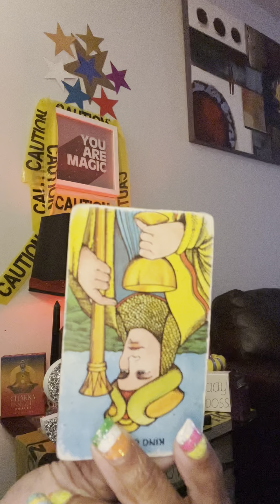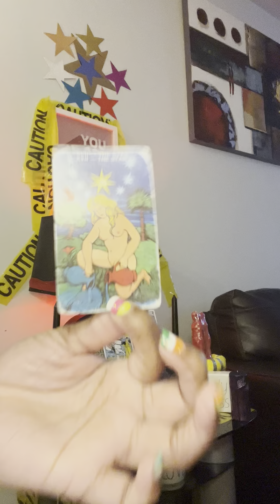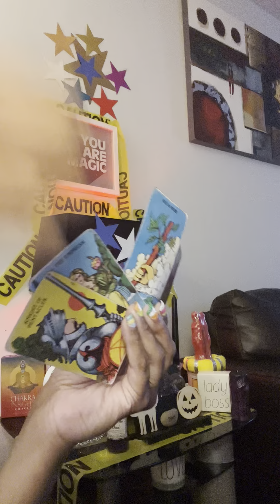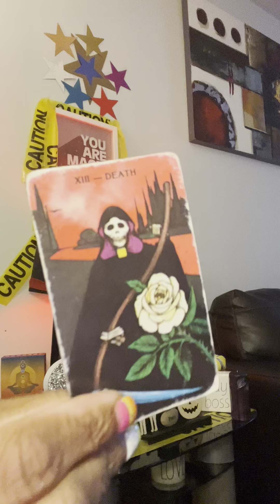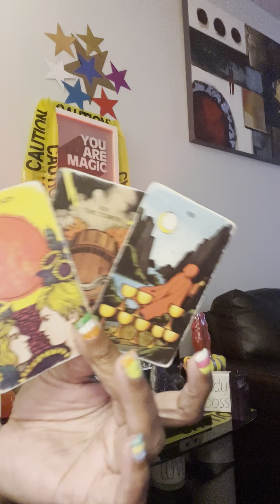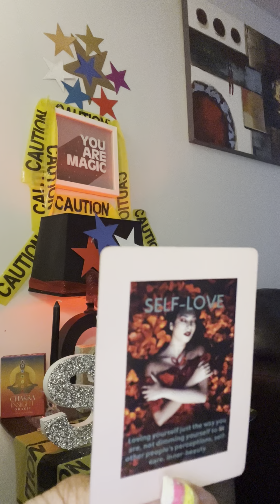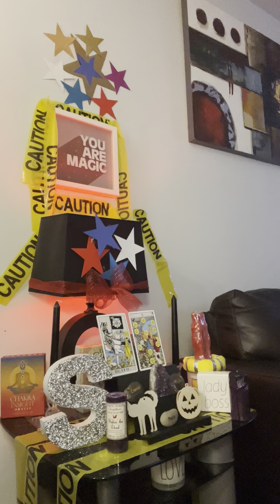Capricorn powwW 💥to there bitchee azz‼️